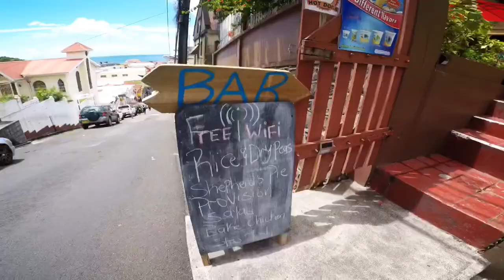Grenada | A Country in The Caribbean | Spice Island | World Traveller [2020]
Destination Grenada, the island nation of Grenada which consists of the main island of Grenada, known as the "Spice Island", and and 8 smaller satellite islands, Carriacou, Petit Martinique, Ronde Island, Caille Island, Diamond Island, Large Island, Saline Island, and Frigate Island. The area of Grenada is 344 km².

Grenada belongs to the Windward Islands, it has a population of 107,000 inhabitants (in 2015). Grenada's capital and largest city is St. George's. Spoken languages are English (official) and Grenadian Creole English and Grenadian Creole French.

Grenada belongs to the Windward Islands, the southern group of the Lesser Antilles in the West Indies. It is an independent island state within the Commonwealth of Nations in the West Indies is one of the smallest independent countries in the western hemisphere. The state includes the southern half of the archipelago known as the Grenadines, the islands of Grenada, Carriacou and Petite Martinique as well as a group of largely uninhabitable small islands and islets north of Grenada in the Windward Islands.
Grenada was seized by a Marxist military council on 19 October 1983. Six days later the island was invaded by US forces and those of six other Caribbean nations, which quickly captured the ringleaders and their hundreds of Cuban advisers. Free elections were reinstituted the following year.